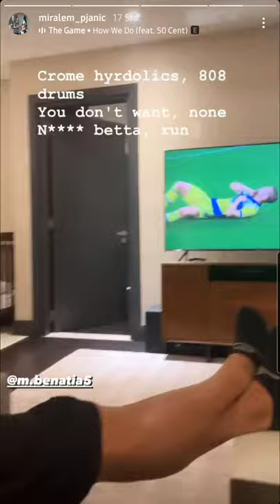Pjanic & Benatia watch Juventus Game together 📺 - Miralem Pjanic Instagram Storie - 22.09.21